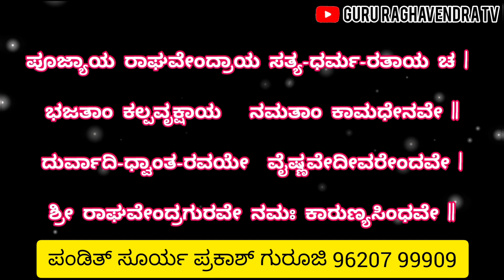ರಾಘವೇಂದ್ರ ಸ್ವಾಮಿ ನನ್ನ ಜೀವನದಲ್ಲಿ ಬಂದು ಪವಾಡ ಮಾಡಿದರು | Guru Raghavendra Miracle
ನಿಮಗೂ ಜೀವನದಲ್ಲಿ ರಾಯರ ಅನುಗ್ರಹ ಬೇಕು ಅಂದ್ರೆ ಹೀಗೆ ಮಾಡಿ ಈ ಮಂತ್ರ ಹೇಳಿ

ರಾಯರ ವಿಗ್ರಹ, ಮಂತ್ರಾಕ್ಷತೆ, ತುಳಸಿ ಮಾಲೆ, ಮತ್ತೆ ತಾಮ್ರದ ಡಾಲರ್ ಎಲ್ಲವು ಕೊಡುತ್ತೇವೆ ಬೇಕಾದ್ರೆ ಈ ಕೂಡಲೇ 250 ರುಪಾಯಿ ನಮ್ಮ ಗುರು ರಾಘವೇಂದ್ರ ಟಿವಿ ನಂಬರ್ 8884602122 ಇದಕ್ಕೆ ಕಳಿಸಿ, ಹಣ ಹಾಕಿದ ನಂತರ screenshot ತೆಗೆದು WHATSAPP ಮಾಡಿ ಇದು ಸೇವೆ ಅಷ್ಟೇ ಯಾವುದೇ ಮೋಸ ಆಗೋದಿಲ್ಲ..

Raghavendra swamy
Rayara Story
Raghavendra Songs
Raghavendra stotram
guru raghavendra pooja
mantralayam temple
subudendra teertha
raghavendra miracles
guru raghavendra tv
guru raghavendra songs in kannada
raghavendra swamy film
raghavendra temple
rayara mutt
raghavendra aradhana
raghavendra swamy kannada films
devotioanl kannada
kannada bhakti
kannada temples
karnataka temples
raghavendra songs
devotioanl music
south indian temple
famous guruji
astrology
numerology
vastu tips in kannada
guru raghavendra swamy mantras
guru raghavendra suprabhata
guru raghavendra swamy grantha
guru raghavendra swamy pavadagalu
raghavendra swamy mutt near
raghavendra swamy real miracle
raghavendra swamy original photo
raghavendra swamy kannada songs
raghavendra swamy photos
mantralayam road
mantralayam trip
raghavendra swamy anushtana
raghavendra swamy video
moola brindavanam
raghavendra swamy mruttika prasadam
parimala prasadam
raghavendra swamy prasadam
raghavendra swamy mutts
nanjangud mutt
raghavendra swamy jaggesh
raghavendra swamy speech
raghavendra hd photos
raghavendra swamy aradhana
raghavendra swamy aradhana dates
distance to mantralayam
mantralayam one day trip
mantralayam roads
vastu tips to daily
daily astrology
numerology free
black magics removal
sarpa dosha
kubher yantra
lord rama
lord krishna
vastu dosha removal
surya grahana
chandra grahana
pushya nakshatra
date of birth astro
kannada news